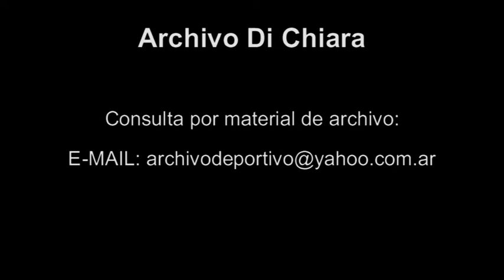Publicidad Agua Mineral Villavicencio - DiFilm (2000)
Comercial Agua Mineral Villavicencio.
Fecha: 18/11/2000
Duración: 35 segundos.
Código: V-12200